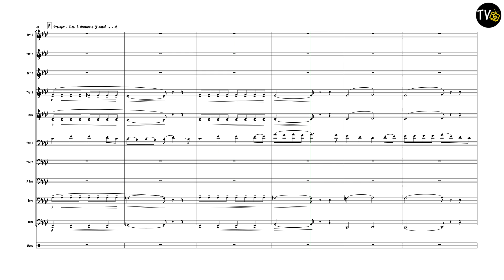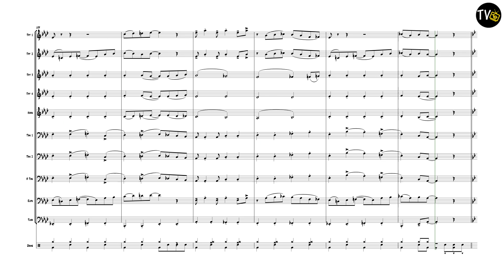Sit Down, You're Rocking the Boat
(Trombone Trio Feature)
Composed by Frank Loesser
Arranged by Jock McKenzie
4 Trumpets
1 Horn in F
3 Trombones
1 Euphonium
1 Tuba
1 Drum Kit